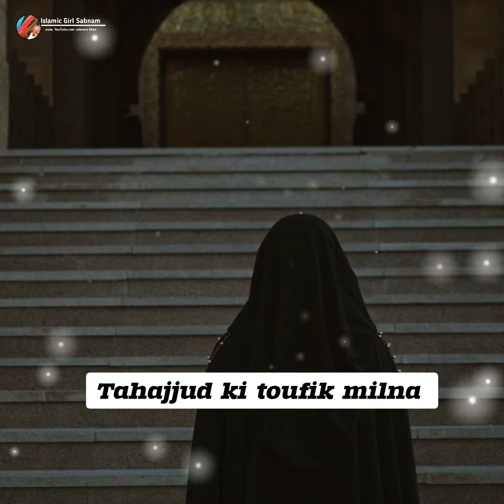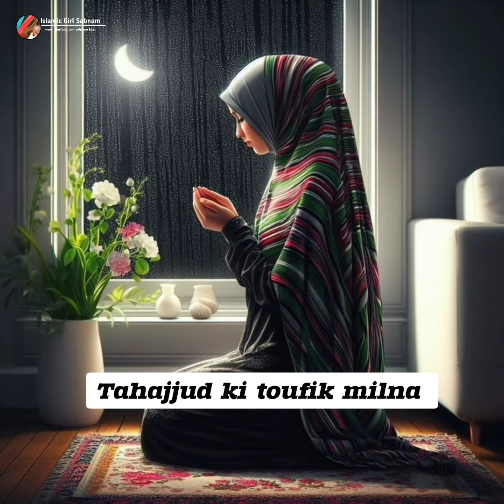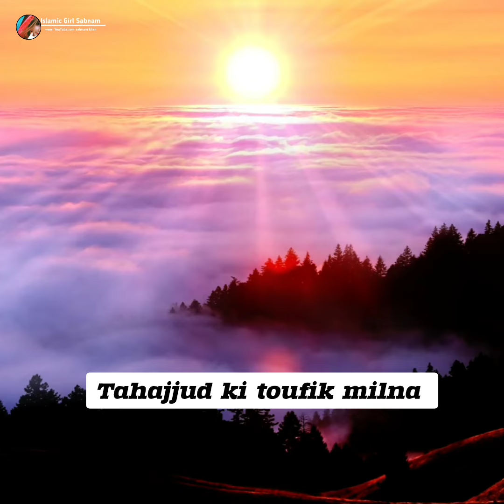Ramzan ki tahajjud me mange aise Dua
RAMZAN Ki Tahajjud ME MAANGE AISE DUA || RAMZAN Ki Tahajjud || RAMZAN Tahajjud Dua

MOTIVATIONAL Video